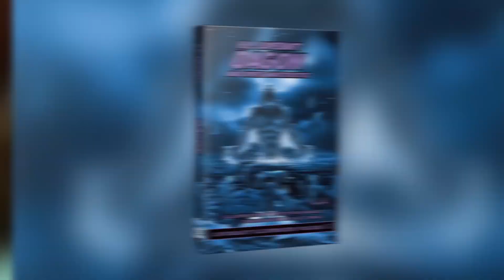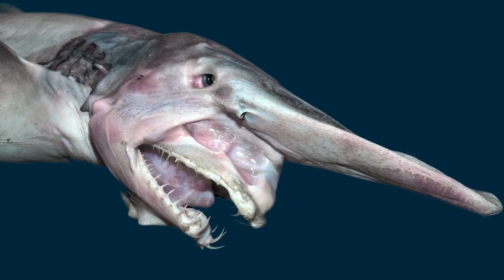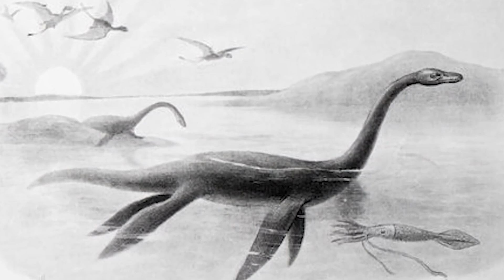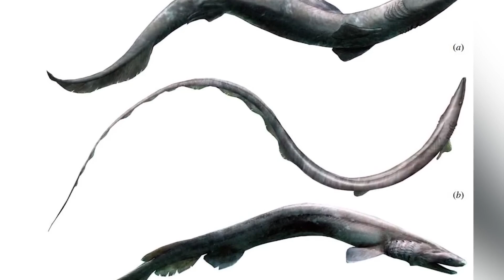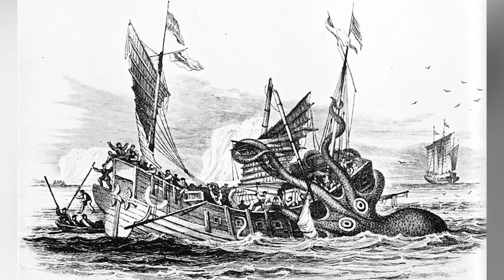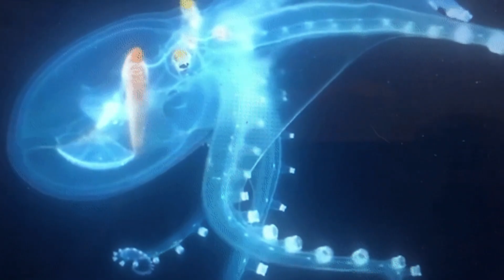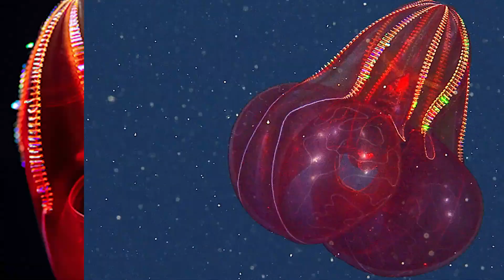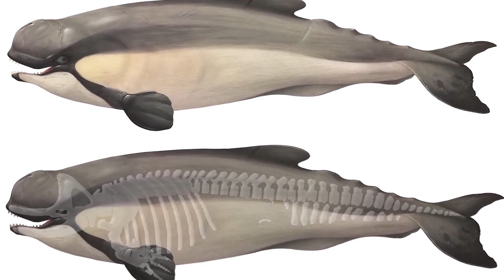Horrifying Sea Monsters That Could Easily Defeat The Megalodon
In this video, we'll explore some of the most terrifying and predatory sea monsters that could easily defeat the Megalodon. From colossal squids with powerful tentacles to giant prehistoric predators with razor-sharp teeth, these creatures are the stuff of nightmares. You'll learn about the Kraken, a legendary sea monster said to have the power to sink entire ships, as well as the massive and ferocious Mosasaurus, known for its incredible size and deadly hunting tactics. With incredible underwater footage and expert analysis, we'll take you on a journey through the dark depths of the ocean to discover the creatures that reign supreme over the Megalodon. So buckle up and get ready to be terrified by the monsters that lurk beneath the waves!

Timecodes:
0:00- The Yeti Crab
15:55- Frilled Shark
29:20- Viperfish
40:51- The Lochness Monster
54:06- Fangtooth Fish
1:08:23- Tardigrades
1:20:25- Gulper Eel